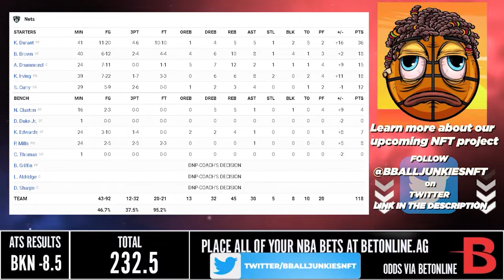Cleveland Cavaliers vs Brooklyn Nets | NBA 75TH SEASON FULL GAME HIGHLIGHTS | April 8, 2022